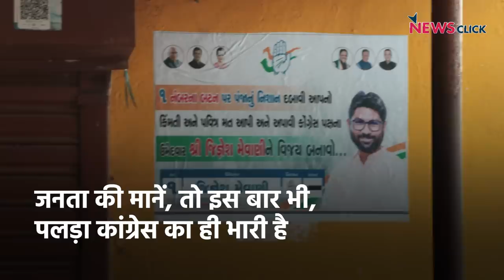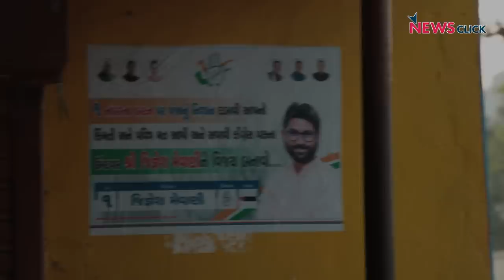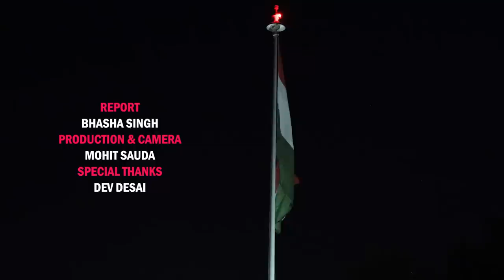वडगाम विधानसभाः जहां मुद्दे और काम के बल पर कांग्रेस को है बढ़त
ग्राउंड रिपोर्ट में गुजरात चुनाव में वरिष्ठ पत्रकार भाषा सिंह ने चर्चित विधानसभा वडगाम में ज्वलंत मुद्दों और प्रचार का मुआयना किया। यहां से कांग्रेस उम्मीदवार, दलित नेता जिग्नेश मेवानी के पक्ष-विपक्ष में खेमेबंदी का भी जायजा लिया।